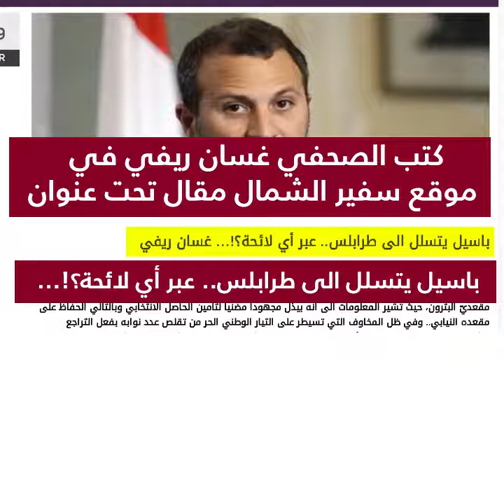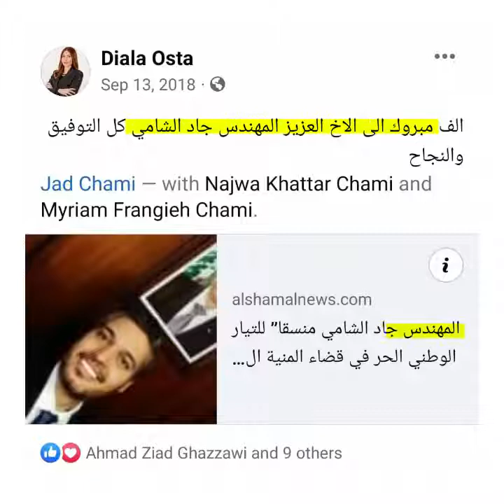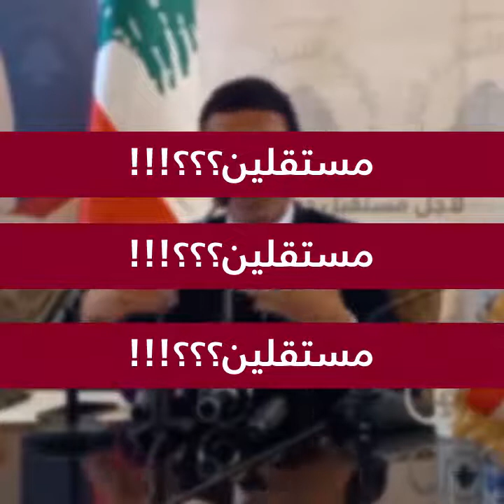هل لائحة عمر حرفوش مستقلة؟